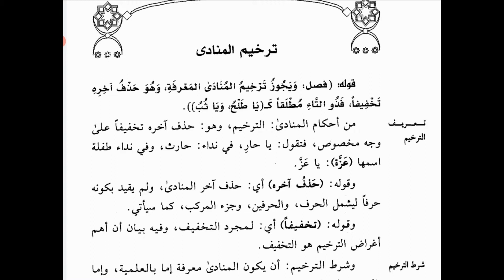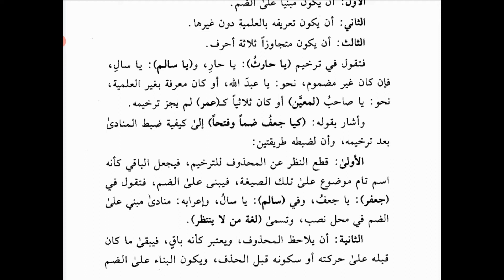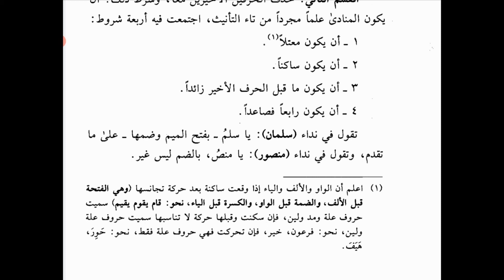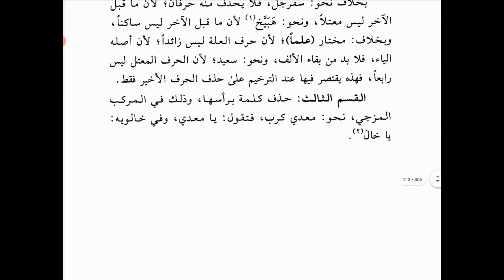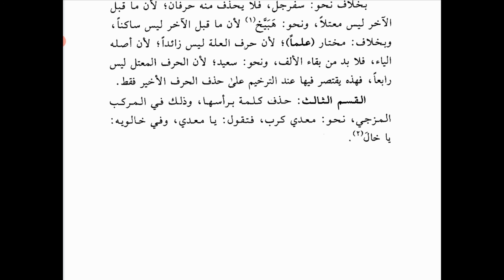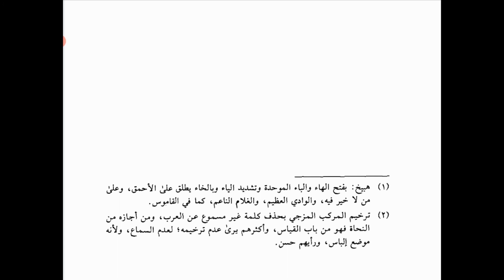Ta'jilun Nada 71 - Tarkhim untuk Munada